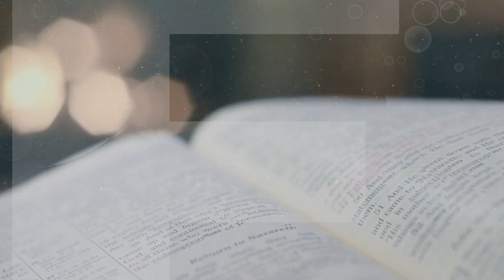TOC 29 APRIL 2023